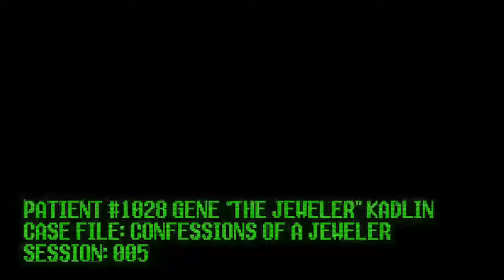Gene's therapy reveals stress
Gene's visit with the therapist reveals a little stress when asked about his business.  Get great sales for your team and your managers every week